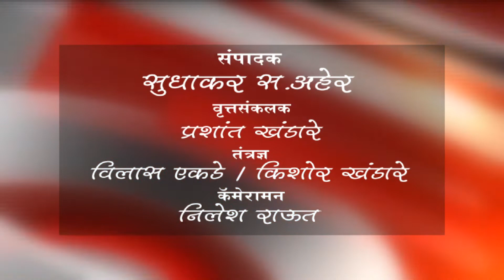बुलडाणा - बुलढाणा ते वैष्णोदेवी दरम्यान सायकल भ्रमण